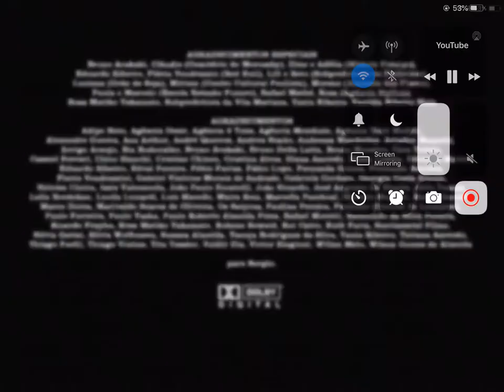Aguaboa, Associação Brasñetra de Documentaristas & Curta-Metragistas, BIE, CDLA, CC, JukeBox, Kodak